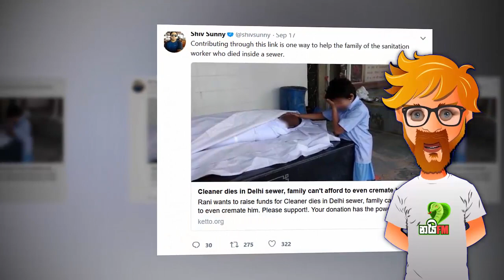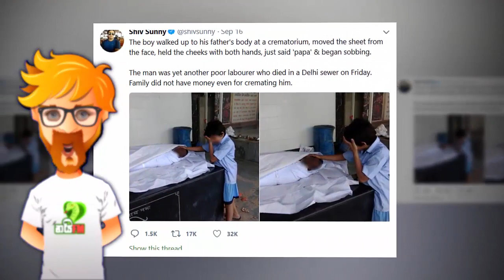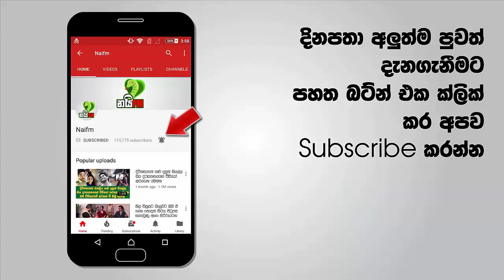ඉන්ටර්නෙට් දාල එක දවසින් මුළු රටම කණපිට පෙරළු ලොවක් කම්පාවට පත්කළ ඡායාරුපය පිටුපස තිබු ඒ සංවේදී කතාව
ඉංදියාවේ ඡිවත්වන Shiv Sunny 2018 සැප්තැම්බර් 17 දින පෙරවරුවේ සිය ටුවිටර් ගිනුමට පියෙක් අසල අඩා වැටෙන පොඩි දරුවෙක්ගේ ඡයාරූපයක් පලකොට ඊට යටින් මෙසේ ලියා තැබුවෙිය.දිල්ලි නුවර මළපහ කානු පද්ධතියක සේවය කල 27 හැවිරිදි අනිල් මළපහ කානුවකට වැටී මිය ගොස් ඇත. ඔහු ගොඩ ගන්නා විට සිටියේ සිය යට ඇදුම පිටිනි. ඔහු කානුවට බැසීමට පෙර සිය ඇදුම් සහ සපත්තු ගලවා එලියෙන් තබා ඇති අතර ඒවා හොරු ගෙනගොස් ඇති බව ඔහුගේ පුතා ‍11 හැවිරිදි ගෞරී අඩමින් පවසයි.

කතාවේ ඉතුරු ටික දැනගන්නනම් මේ වීඩියෝ එක බලන්නම වෙනවා. මෙන්න බලන්නකෝ